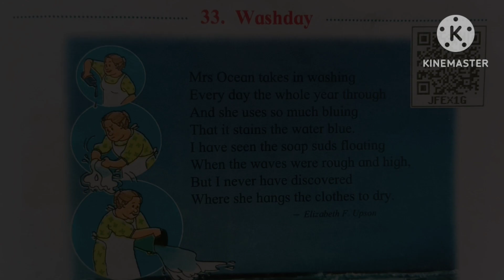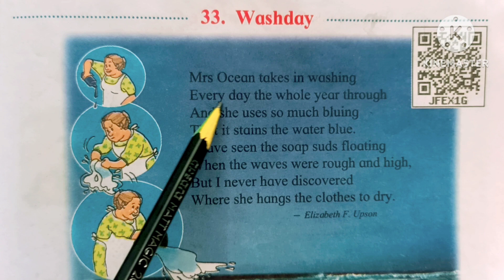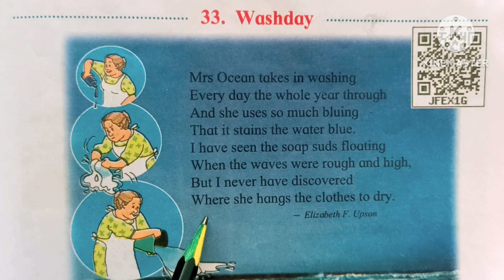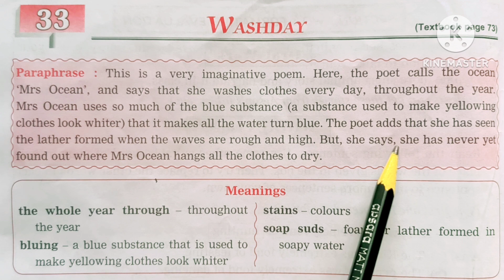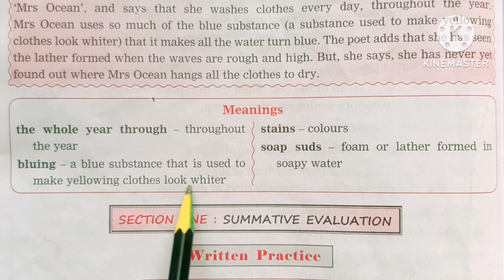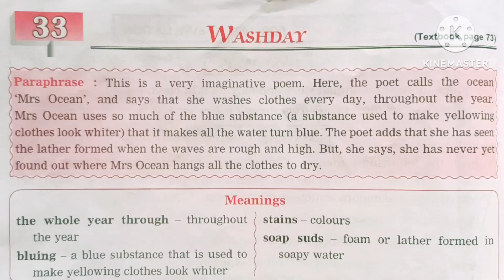Exam Special 2024 | English Balbharati| Std 3 | Unit 4| Chap 33 Washday